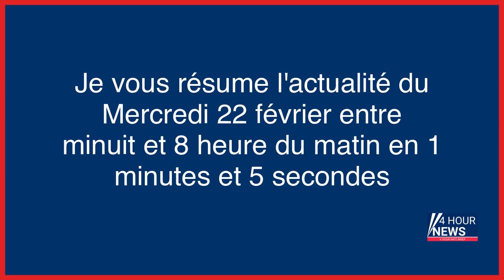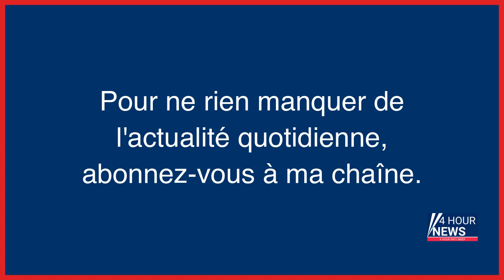Résumé de l'actualité du jour : Mercredi 22 février entre minuit et 8h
- L'industrie de défense française doit « pouvoir faire de la masse »
- Le nombre de réfugiés ukrainiens venu s'installer en France s'est stabilisé
- « Ne dis pas que papa est policier » : les « enfants de flic », une jeunesse à l’ombre de l’uniforme
- «Petites», aidants de la mère
- Enfants de flics, le monde à l’envers
- « Bracelet électronique ou incarcération » : une journée avec les juges d’application des peines de Beauvais
- À Roanne, l’inquiétante disparition de Jordan, 21 ans, depuis deux semaines
- Un père policier se confie : « Ma hantise ? Que mon fils devienne flic »
- Guerre en Ukraine : le patron des mercenaires Wagner accuse l’état-major de l’armée russe de «trahison»
- Bretagne : un gendarme poursuivi pour harcèlement sexuel et menaces de mort
- Paradoxe ukrainien : victoire sur le papier, défaite sur le terrain ?
- Les plus précaires n’ont pas de quoi manger correctement, l’usine Meccano de Calais va fermer, la guerre en Ukraine au menu de l’ONU… l’actu de ce mercredi matin